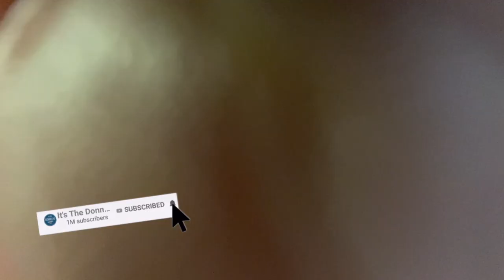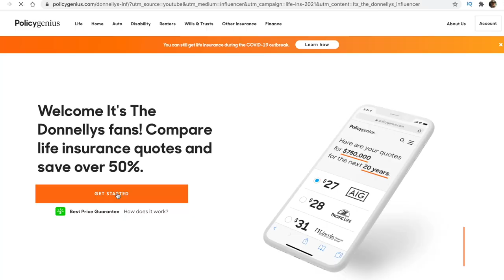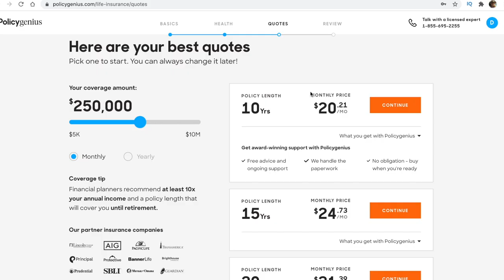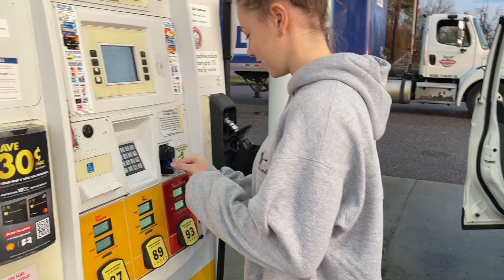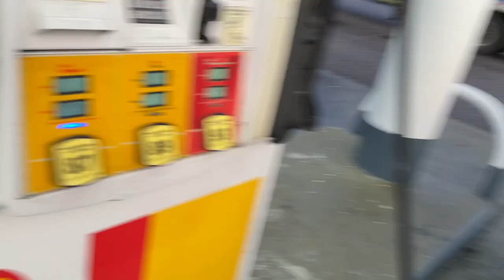ROAD TRIP to FLORIDA | An Unfortunate Pit Stop